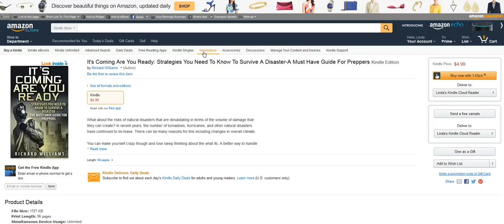It's Coming Are You Ready Review | Strategies You Need To Know | Richard Williams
It's Coming Are You Ready: Strategies You Need To Know To Survive A Disaster-A Must Have Guide For Preppers

What about the risks of natural disasters that are devastating in terms of the volume of damage that they can create? In recent years, the number of tornadoes, hurricanes, and other natural disasters have continued to increase. There can be many reasons for this including changes in overall climate.

You can make yourself crazy though and lose sleep thinking about the what ifs. A better way to handle all of it is to prepare for the worst case scenario. Hopefully, you would never need to have such items put to use. Yet if you do, you will significantly increase your chances of survival. Resources included...

Thank you so much for watching our video-Please click the Like button and make sure you subscribe to our Channel so you will be the first  to know when we review more products, deals, offers, an tips from our partners. Many of our partner offers are time sensitive and we will be sure to put end dates on the offers! Please leave a comment on what products or videos you would like to see-or just say hi!